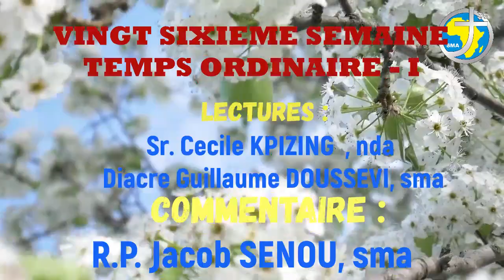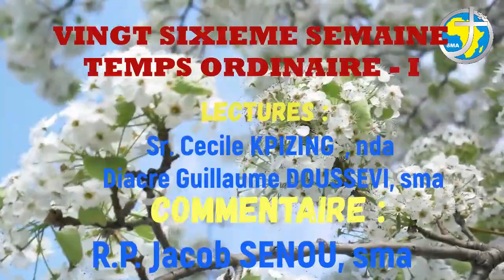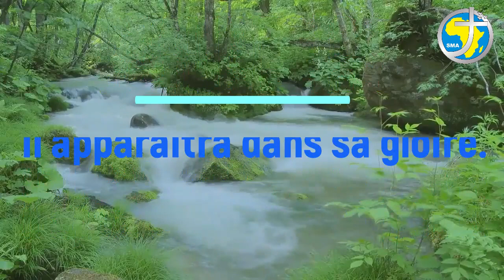LA PAROLE AU QUOTIDIEN - LUNDI 27 SEPTEMBRE 2021 - MEMOIRE DE SAINT VINCENT DE PAUL